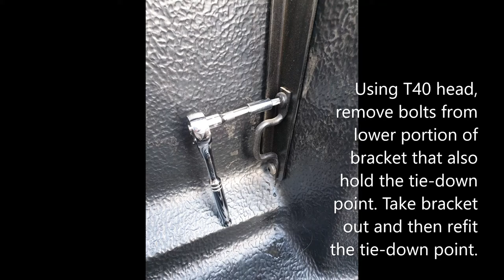Ford Ranger Wildtrak Roller Shutter & Sail Plane removal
Had trouble finding anything about steps involved in removing these so took some photos along the way. Was relatively simple in the end but a bit of an order to do things in helps. Hope it helps you.